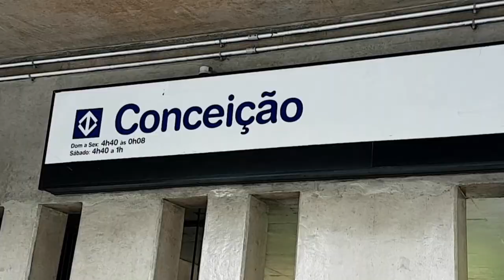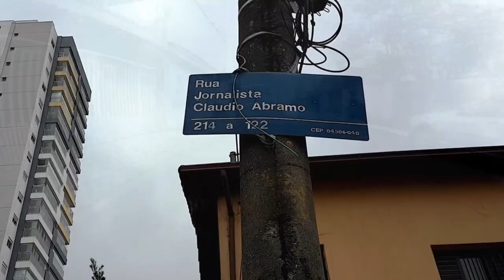PATINS URBANO - COMO CHEGAR NA INLINE STORE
Um breve rolê urbano fazendo o caminho desde o Metrô Conceição até a loja Inline Store!

🏪Onde comprar o seu patins❔
Loja INLINE STORE

Patinadores:
Rodrigo Morgado - @digaomorgado
Maxwell Santos - @maxslalom
Victor Fialkovics - @victorkovics

Local: São Paulo, SP - Brasil

Caminho:
Av. Eng. Armando de Arruda Pereira (Metrô Conceição)
Rua Guatapará
Av. do Café
Rua jornalista Cláudio Abramo
Rua Domingos de Santa Maria, 499.